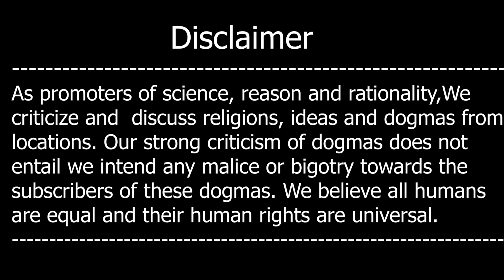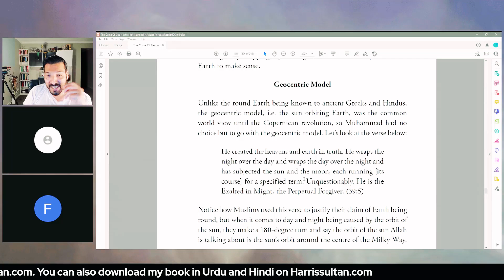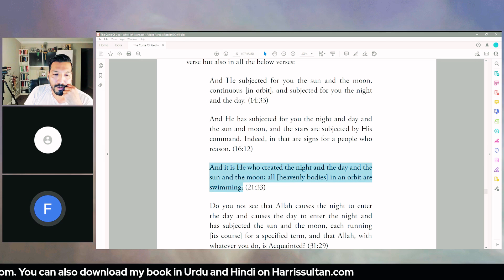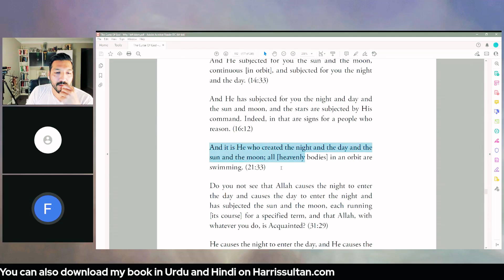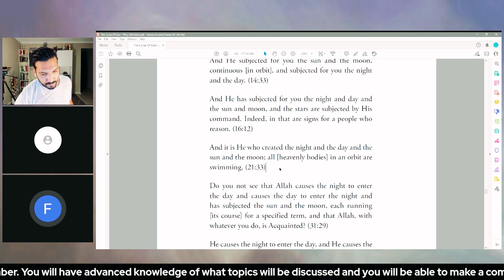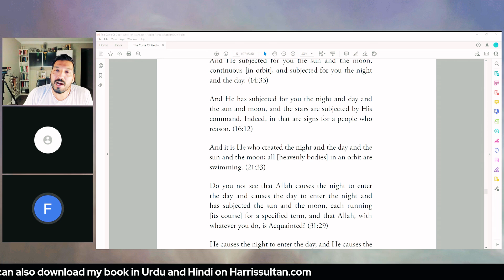Din aur Raat Ka Suraj Kay Orbit Say Kya Laina Daina Hay?